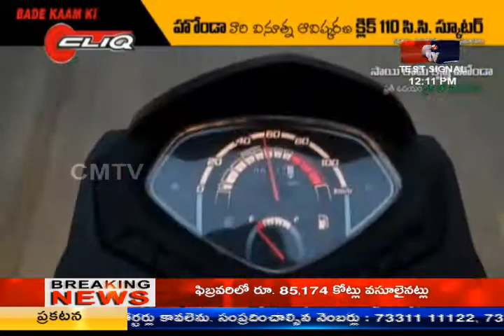CMTV (CoalMine TeleVisions)news at 7pm 29/03/2018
CMTV (Coal Mine TeleVision)news at 7pm 29/03/2018